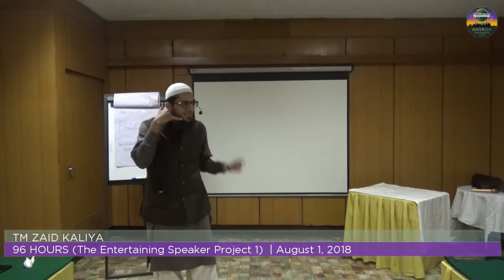TM Zaid Kaliya - 96 hours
Toastmaster Zaid Kaliya narrates about the time when his wife gave him 96 hours to become a billionaire.  He found a way by liaising with alients! Toastmaster Zaid gave his 1st project from Advanced Manual - "The Entertaining Speaker".